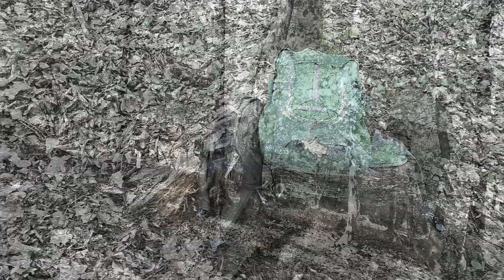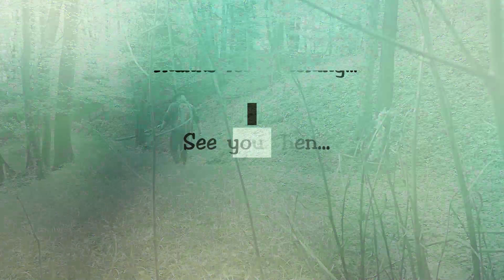Freizeit , Outdoor , Hobby & Natur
Frühlingsjause...